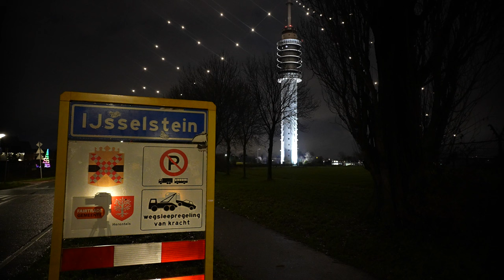Highest Christmas Tree in the World | The Movie | januari 2023 | Lopik / IJsselstein the Netherlands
The highest christmas tree in the world.
Filmed from all kinds of angels and upclose.

The 'tree' can be seen for a month a year in Lopik/IJsselstein in the Netherlands.

The Gerbrandy Tower, it's original name, is 366,80 meters high.
Which makes it the highest point in The Netherlands and larger than the Eiffeltower.

🛠 Tripod:
Manfrotto 504 HD
(amongst many)

⟶Stabilizer:
Ronin RS2

🖥  Edit:
Imac 27 inch scherm
MacBook Pro

📞 Mobile phone:
Iphone Pro
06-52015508